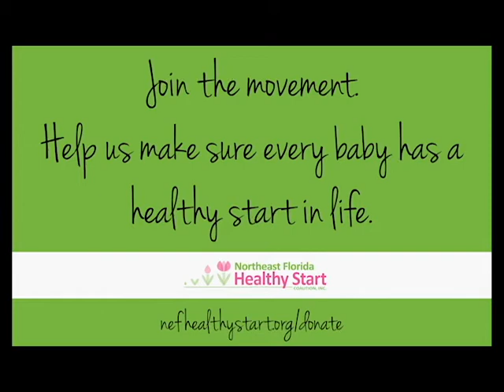Meet Sharika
Every Baby. Every Day. The Northeast Florida Healthy Start Coalition and the Healthy Start program provide women and their families with the support and education they need to make sure every baby has a healthy start.